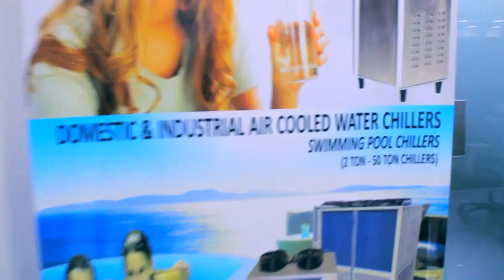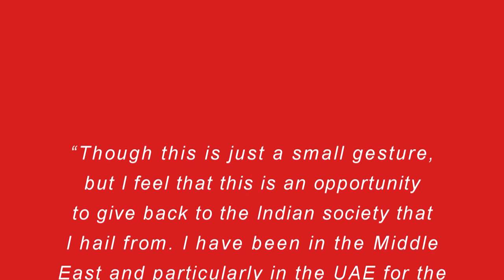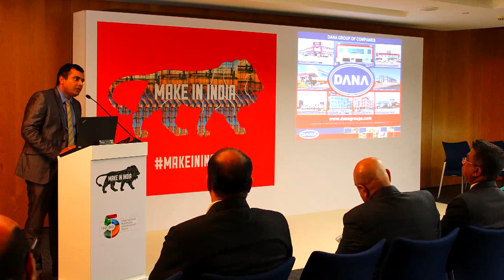DANA Group corporate film 2018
DANA Group of Companies (Est 1991) is a well diversified conglomerate with it's Head Quarters in Dubai UAE. It has interests and a diversified portfolio in Steel,Oil & Petrochemicals,Retail,Healthcare and Hospitality across Middle East,Africa and South East Asia.